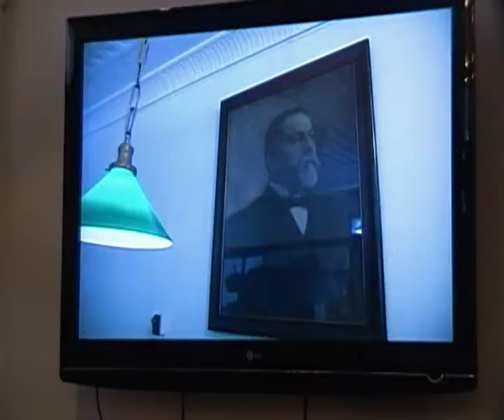SDV 2427 Museo IAM Banca Stabile in Little Italy